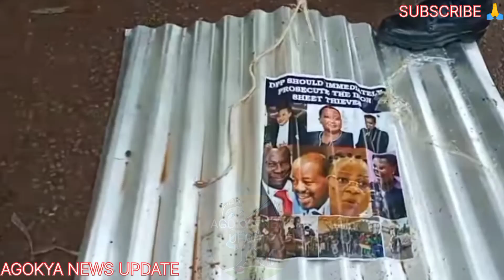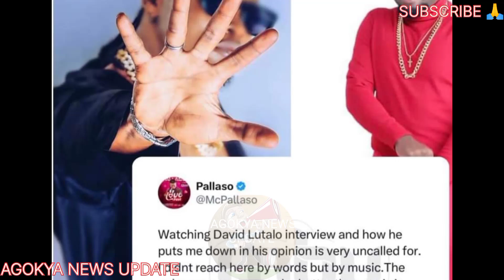WUNO EYASOBYA KU BASOWO 60 AKATAMBI ALAZE ENGERI GYEYALYAMU MUNNE NUP BAKIGUDEKO BITIISA